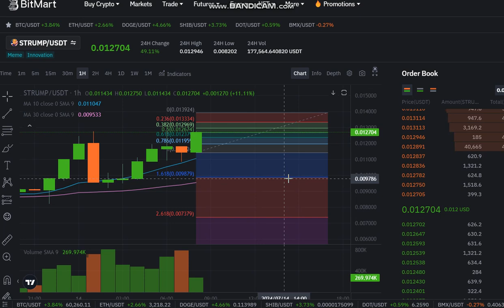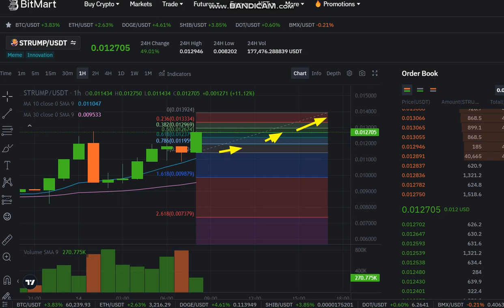🚀 52 % LIVE Super Trump STRUMP Price Prediction - STRUMP NEWS - STRUMP Price Chart